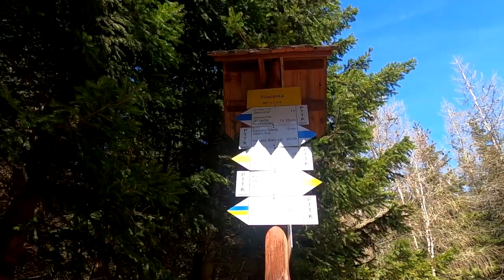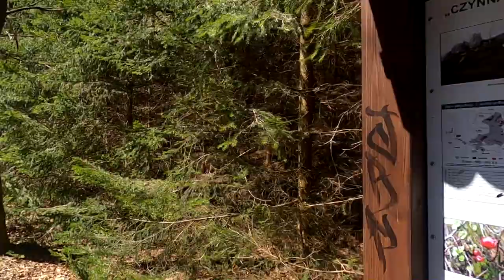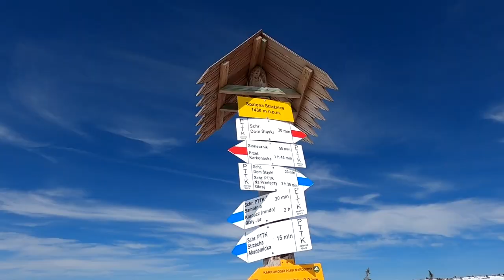Śnieżka 1603 m n. p. m Szturm w adidasach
Śnieżka 1603 m n. p. m.
9 Maja cały czas warunki zimowe, Co nie przeszkadza szturmowym oddziałom w adidasach zdobywać szczyt.
Tarasa 18,5 km
Świątynia Wang -- Schronisko PTTK Samotnia -- Schronisko PTTK Strzecha Akademicka -- Schronisko Dom Śląski -- Śnieżka.
Trasa w dół szlak czerwony.
Kierunek ''Słonecznik'' -- Zwrot na żółty kierunek  ''Pod Pielgrzymami''
i dalej w dół do Świątyni Wang.